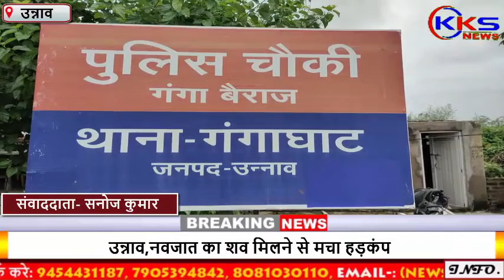इंसानियत हुई शर्मसार, नवजात शिशु का शव पानी भरे गड्ढे में फेंका गया,नवजात का शव मिलने से मचा हड़कंप